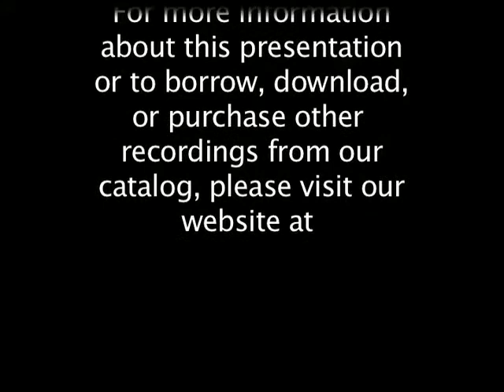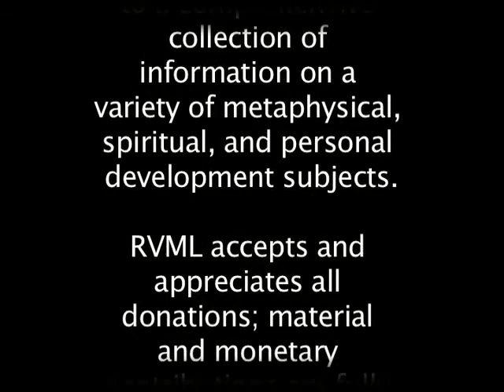Stephen Victor: The Soul and Intimacy- The Hidden Dynamics of Partnership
If the yearning for intimate communion runs deep through the heart of humanity, then why do so many of us have difficulty reaching this depth of safety, openness, and love in our partnerships. Stephen Victor brings to light surprising hidden soul dynamics that affect our capacity to succeed in intimate partnership.

Stephen addresses some common factors affecting our ability to thrive in a healthy partnership.  He also demonstrates a simple yet powerful method of healing that transcends personal psychology and frees the soul to receive and express the love it longs for.

Issues such as inexplicable anger at a spouse, commitment anxiety, fear of abandonment and an inability to open one’s heart are all examples of relationship obstacles that have their root in the soul. Stephen will address some common factors affecting our ability to thrive in a healthy partnership.

These include:

- Reciprocity; the balance of giving and taking
- Sourcing of power in the appropriate gender
- Birth family entanglements
- Precedence according to time and place
- Taking on the burdens of a spouse
- The balancing of divine masculine and divine feminine

Presenter's Biography: Stephen Victor has worked for 25 years in the fields of personal and organizational transformation, as a business consultant and leader of public workshops and training seminars. He draws from Psychology, Mediation, Neuro-Linguistic Programming, Hellinger Family Constellations, Mysticism, Poetry, Mythology and the wisdom of the human heart. Some of his many influences include Martin Prechtel, David Whyte, Mother Teresa, Joseph Campbell, Milton H. Erickson, Rumi and Angeles Arrien.

Stephen embodies and teaches the balancing of: power and humility; sovereignty and belonging; justice and compassion; femininity and masculinity; accountability and freedom. His work fosters the individual expression of creativity and right action --dignity and joy. Since 1999, Stephen, with his partner Valerie, has led spiritual initiations in Peru; Stephen conducts workshops and training seminars in the United States, Europe and the Middle East.

107 Minutes. Recorded August 22, 2006 in Ashland, OR at RVML Community Resource Center, a 501c3 Nonprofit Organization since 2002.